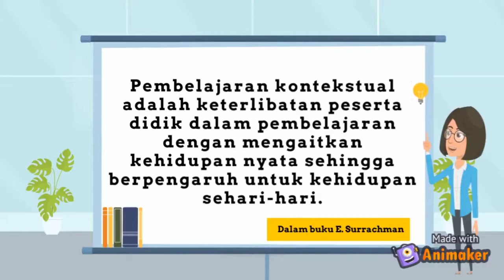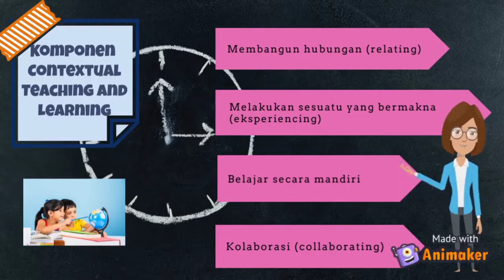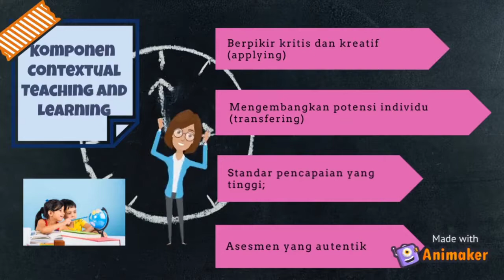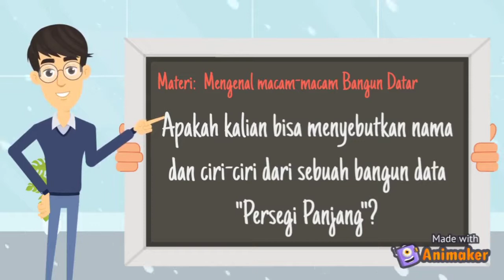Model Pembelajaran Kontekstual Contextual Teaching and Learning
Tugas Mahasiswa